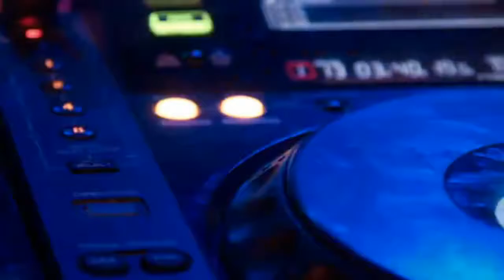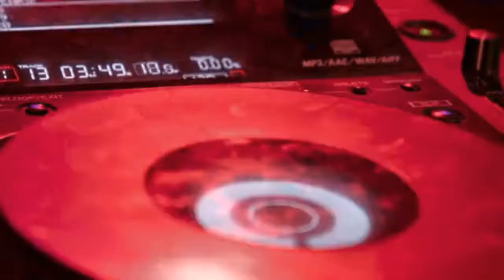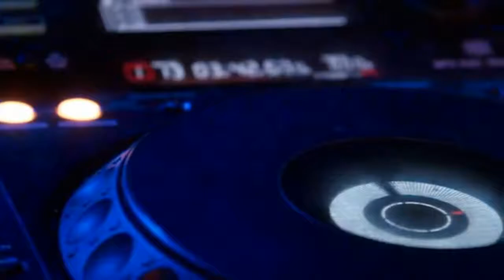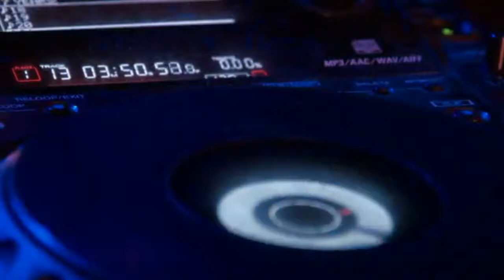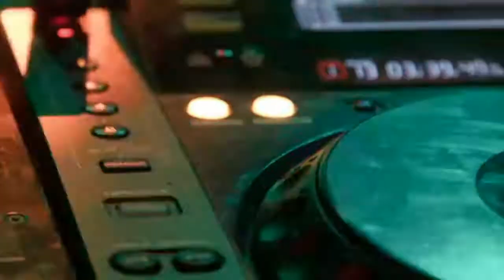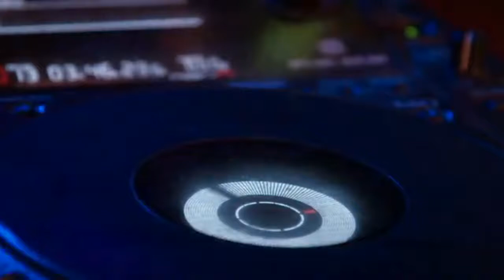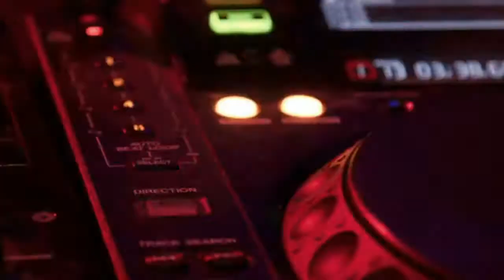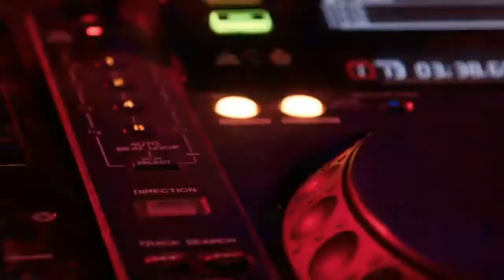[FREE] DANCE MIX | NO COPYRIGHT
Hip hop para estudiar
hip hop para concentrarse
hip hop para relajerse
relaxing music
hip hop beat
rap beat
hip hop instrumental
Musica suave
Musica para Dormir
Concentrate
Sleep
Study
Musica Ambiental
Soft Music
Ambiental Music
Classic Music
Piano Music
Musica clasica
Piano
Gaming Music
Synthwave music
dance mix
dance
mix